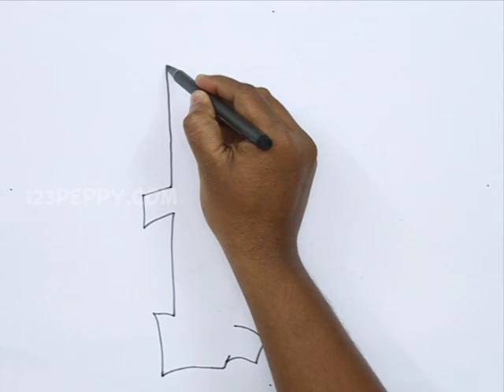How to Draw Graffiti Letter R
Let us Learn How to Draw Graffiti Letter R
For Step by Step Guide for How to Draw Graffiti Letter R